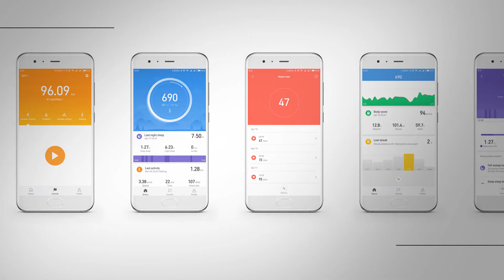Amazfit Bip - Análise | REVIEW EM 1 MINUTO - ZOOM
O Amazfit Bip vale mesmo a pena? Confira todos os principais detalhes desse smartwatch e descubra se ele será o seu próximo relógio inteligente.